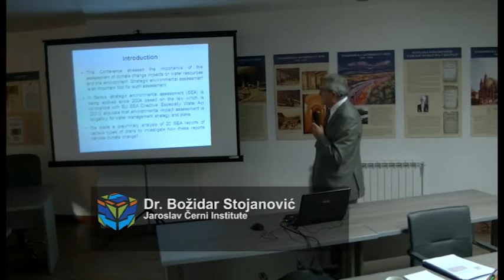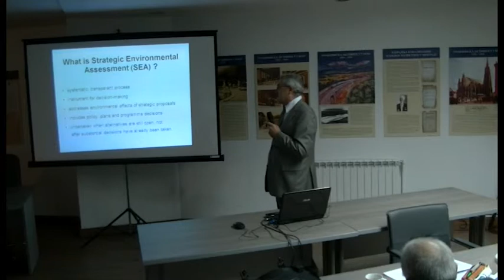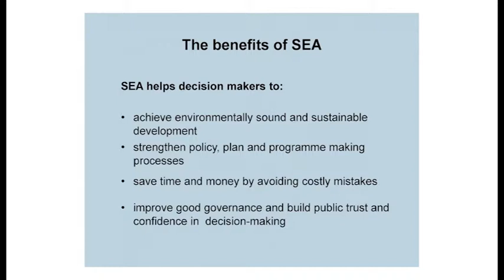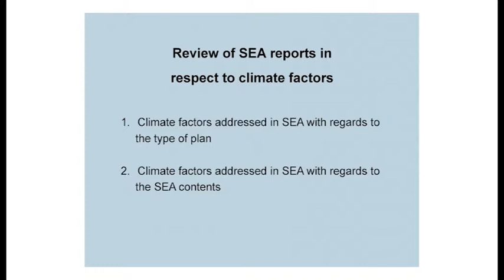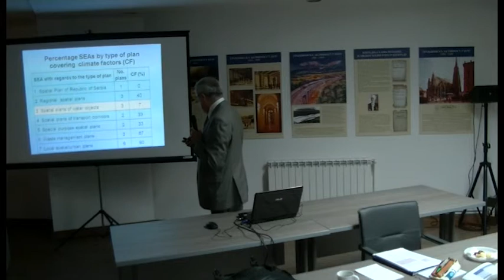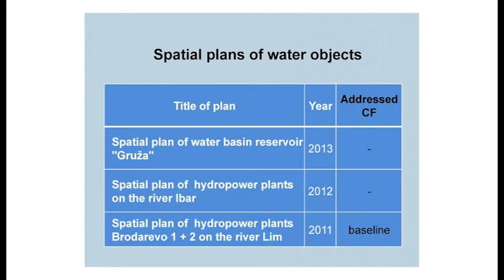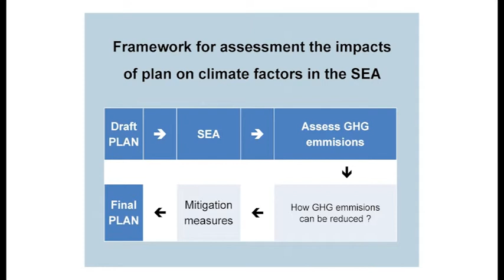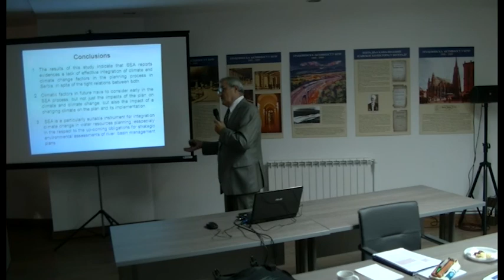Dr Bozidar Stojanovic